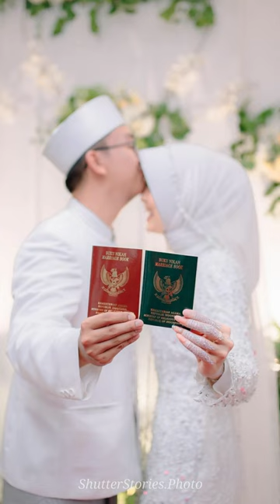3 PEBULUTANGKIS CANTIK❤️ MENIKAH MUDA‼️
Tiga pebulutangkis berparas cantik ini memilih jalan hidup untuk menikah muda usai hengkang dari tim nasional Persatuan Bulutangkis Seluruh Indonesia (PBSI).

Mereka adalah Jauza Fadhila Sugiarto, Tania Oktaviani Kusumah, dan Yulfira Barkah.